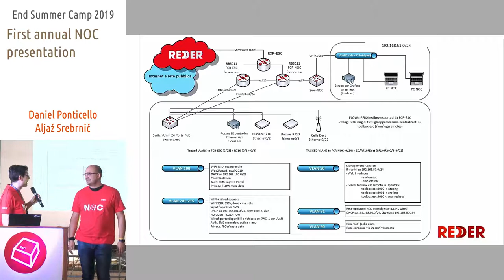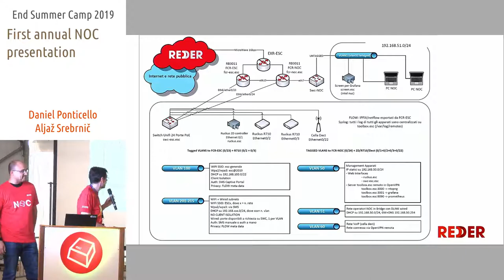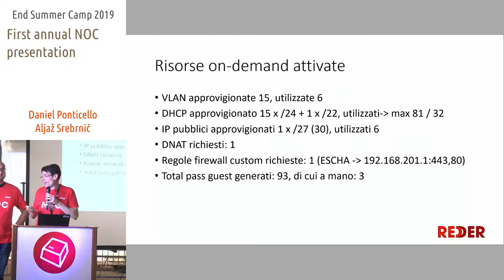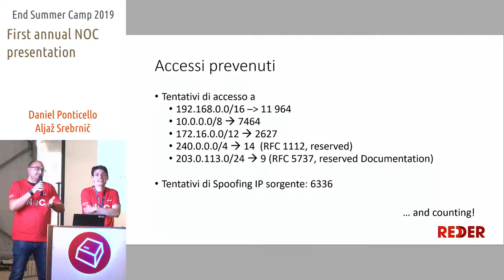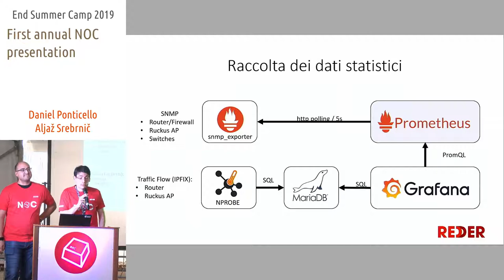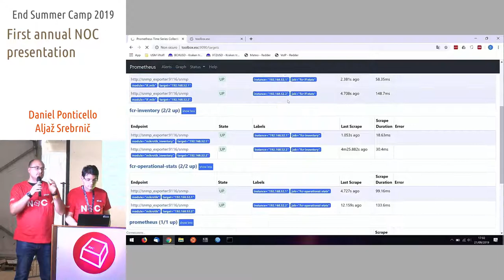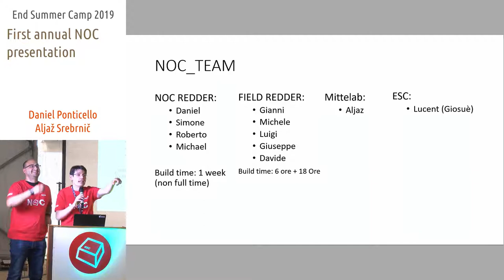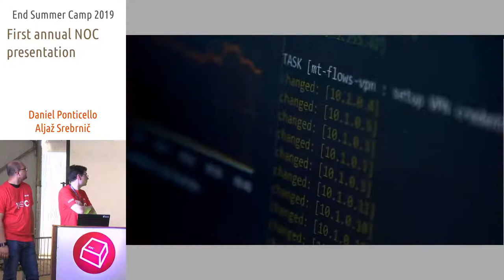First Annual NOC Presentation -Daniel Ponticello & Aljaž Srebrnič